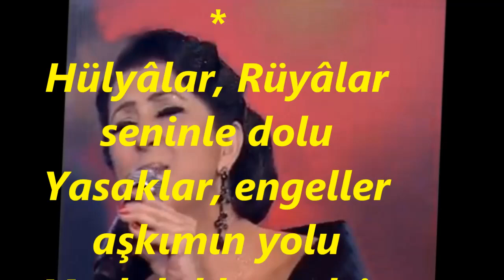Melihat GÜLSES-Karlı Dağlar Karlı Yollar Aş Da Gel (KÜRDİ)R.G.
SOLİST:
*MELİHAT GÜLSES*
VİDEOYU YAPAN
*RECEP GAYRETLİ*
GÜFTE:  NURİYE ERACAR
BESTE:  NECİP GÜLSES
USUL:  NİM SOFYAN
MAKAM:  KÜRDİ
Karlı Dağlar Karlı Yollar Aş Da Gel
Kollarıma kucağıma koş da gel
Beni bekliyor diyerek coş da gel
Hasret doğarken yazılmış alnıma
Sevdiğimi ömür boyu beklerim
Hülyâlar, Rüyâlar seninle dolu
Yasaklar, engeller aşkımın yolu
Mutluluklar gelsin ayrılık sonu